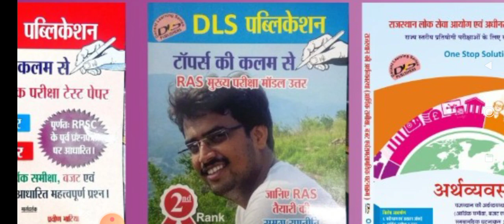RAS topper manmohan sharma द्वारा लिखी गयी सभी books(DLS)कहा और कैसे प्राप्त करे.